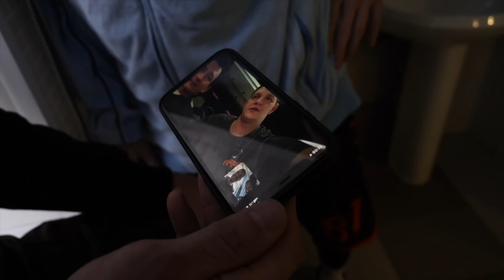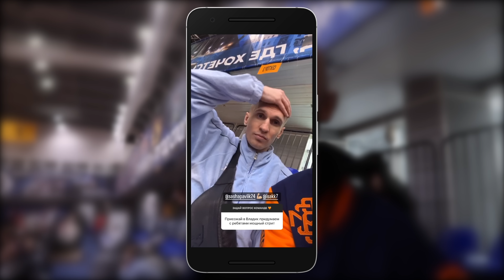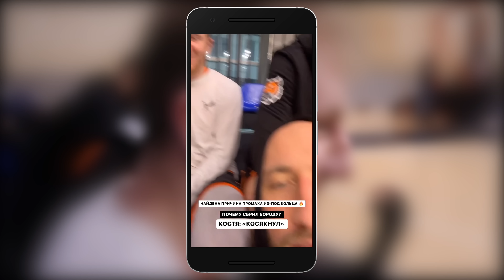ВЛОГ #51. БК МОСКОВСКИЙ ЗАЯВЛЯЕТСЯ В КУБОК РОССИИ? / ТУРНИР В ЯРОСЛАВЛЕ / ТИМБИЛДИНГ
*Instagram запрещен на территории РФ

Большая благодарность за помощь в съемках моим друзьям Егору Ковалеву и Максиму Мурыгину!